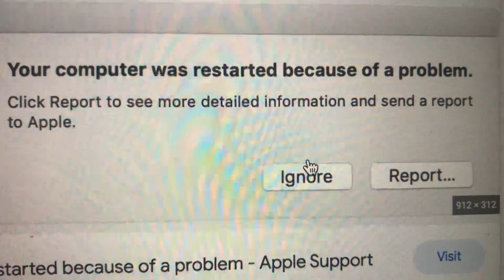Your Computer Was Restarted Of A Problem On Mac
If you don’t know Your Computer Was Restarted Of A A Problem, this video is for you.